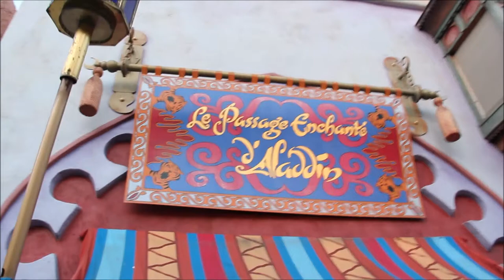Le Passage Enchanté d'Aladdin Walkthrough | @Disneyland Paris 2018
Ik ben Nick!
Ik ga graag naar pretparken en maak daar ook vaak foto's en video's.